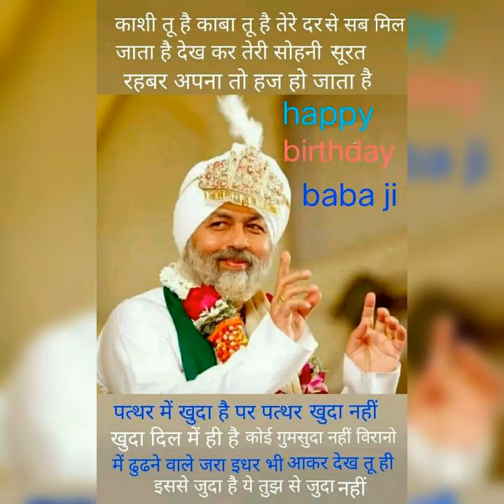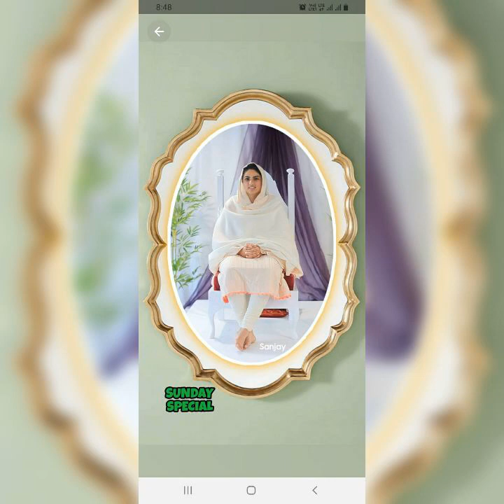Guru Pooja Divas23 February 2023